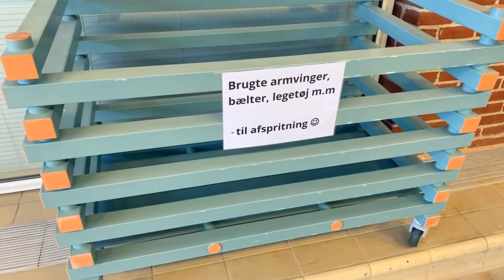Genåbning af Fredericia Svømmehal og Tropiske Badeland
Ventetiden har været lang, meget lang, men nu sker det endelig - og vi er klar til at tage imod jer 😉

Vi har sikret at alle retningslinjer bliver fulgt, sådan at vi kan give alle en tryg oplevelse.

Vi glæder os til at tage imod jer 👏🏼